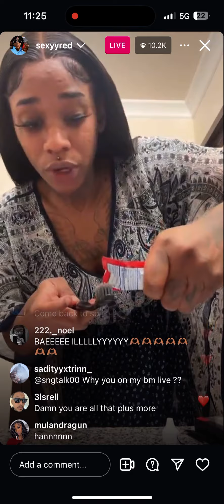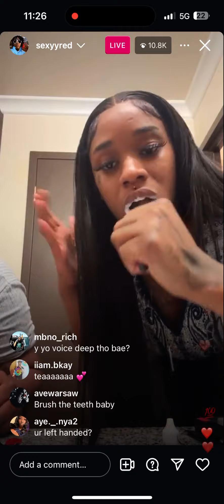Sexy red brush her teeth quick as hell